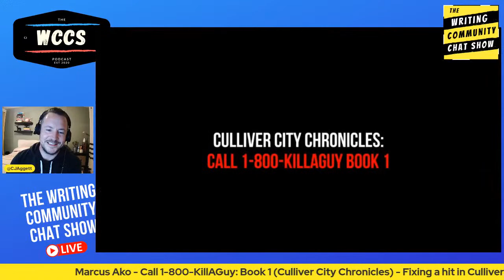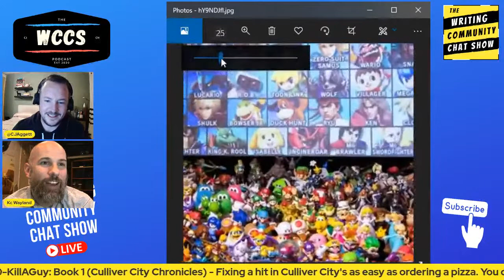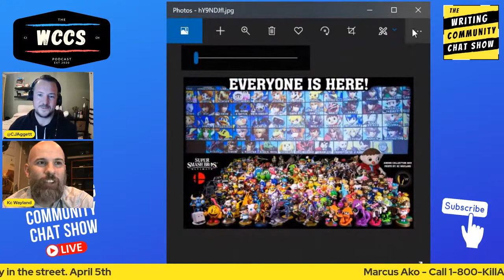Were Alive, Laurence Fishburne, Larenz Tate, Bronzeville and audio dramas with KC Wayland.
We are joined by previous season 1 guest KC WAYLAND! We are super excited for this bonus show. We will be talking all things WereAlive and digging into the new series. Lockdown, Goldrush, A story of survival, It begins and Bronzeville! If you know, you know! We will be hoping to find out the future of WAYLAND PRODUCTIONS and are crossing our fingers for that future to be full of amazing content!

WERE ALIVE - On a quiet Wednesday morning in May, Army Reserve Soldier Michael Cross is settling into his world cultures class at Santa Roja college near Los Angeles, when he hears an explosion in the distance. He rushes out to discover on television that riots have broken out across the county. When the Army recalls them to active duty, Michael and fellow reservists Angel Tunudo and Saul Tink believe their job will be to put down the uprising and restore peace to the city. But when heading to their base, what they find sends them reeling in shock and struggling for survival: these rioters aren't looting or setting fires, they are ripping people apart. Armed with only what they can carry, the three set out to secure "The Tower," an apartment building where they hope to rescue and shelter the survivors scattered amongst the remains of the concrete jungle. Those who take refuge in "The Tower" find out that there is no real safe-haven, and every day brings a new threat. Who can survive in a world overrun by zombies? With movie-quality sound , and a full cast of characters, this electrifying modern audio drama will immerse you in the battle for survival to find out who can truly claim "We're Alive!"

► Become the sponsor of a show by the BEER TOKEN BOOK PROMOTION

► Marcus Ako - Call 1-800-KillAGuy: Book 1 (Culliver City Chronicles) - Fixing a hit in Culliver City's as easy as ordering a pizza. You could get a dozen junkies to stab a guy in the street...

Problem is, 7 out of 10 times, they get some random Civilian instead... and besides, a junky'll just as soon try to stab you too.

Nah, for a more secure bang for your buck, a few names rise to the top of the list...

Let's take a look at some of those names, shall we?

Call 1-800-KillAGuy Book 1 is the first of three books written by Marcus E Ako from the Culliver City Chronicles series; a neo-noir crime graphic novel series set in the fictitious American city of Culliver that has been co-opted by Criminals for Criminals. An entire infrastructure has been secretly established to allow crime to thrive within city limits with its own laws unknown to Civilians but branded into "Citizens" who make up around 70% of the city's population. The Call 1-800-KillAGuy story arc focuses on the Contract-killer market in the city.